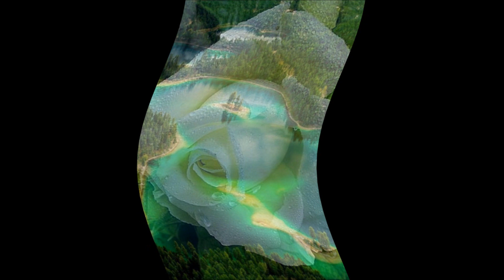REXSY Romantic Piano Ecstasy 2019 - Evening Sacred Beauty (5920)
Composed, performed, recorded, engineered, and produced by Rexsy. For more Information and Rexsy's music download, please